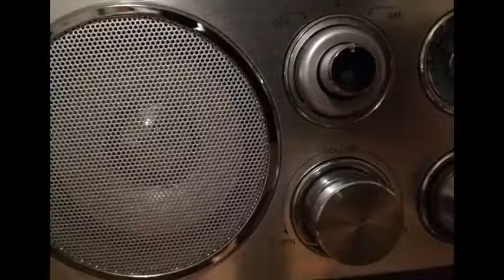Terzo mandato per Xi Jinping.